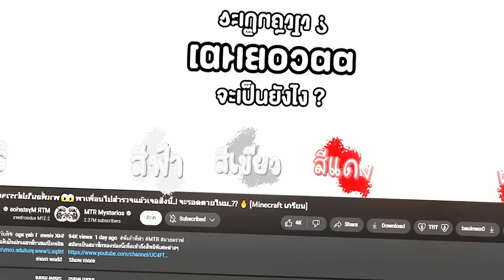😱ผมถูกขัง!! บนเกาะ "ผีปีศาจ Doors 1 บล็อค" จะรอดหรือไม่ !!?? [Minecraft เกรียน]